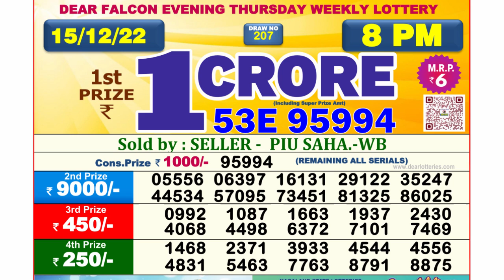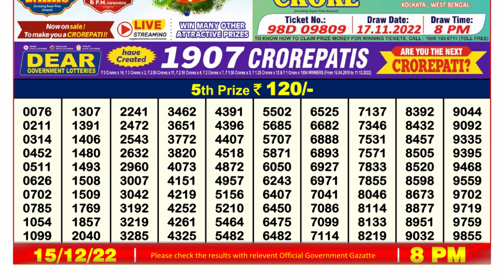🔴Dear Lottery Sambad Live 8pm today 15.12.22 Nagaland State Lottery Result